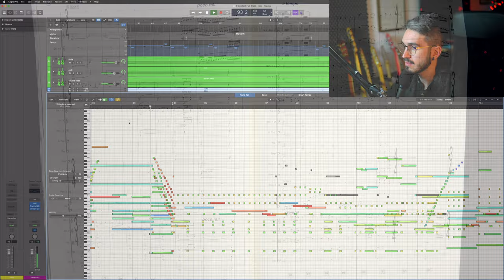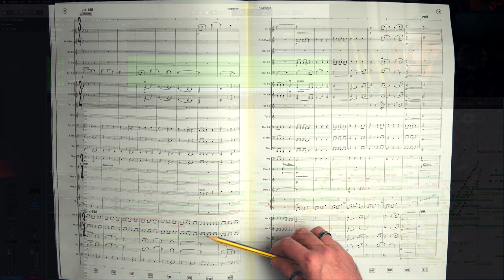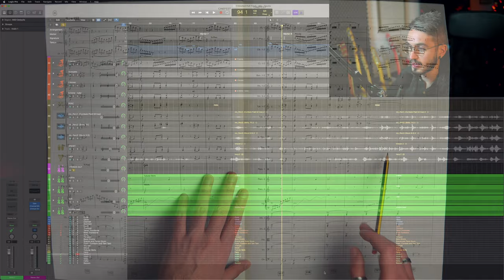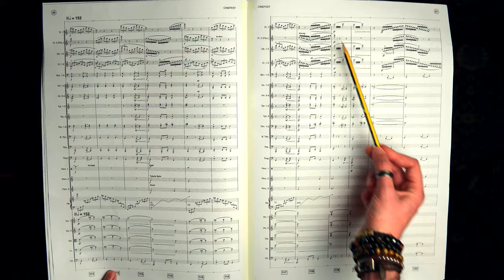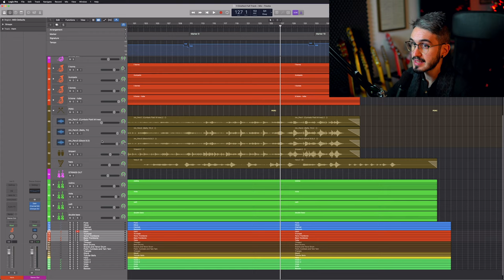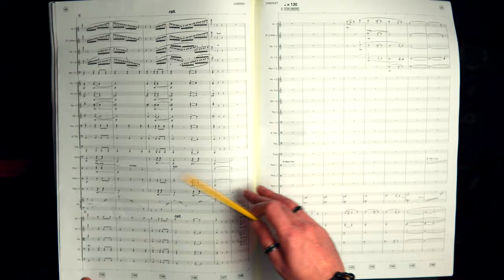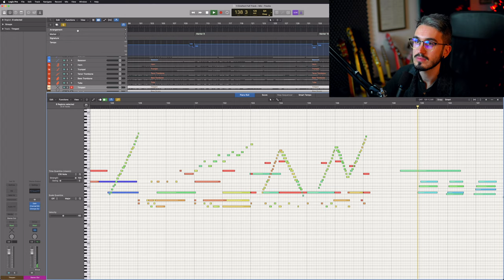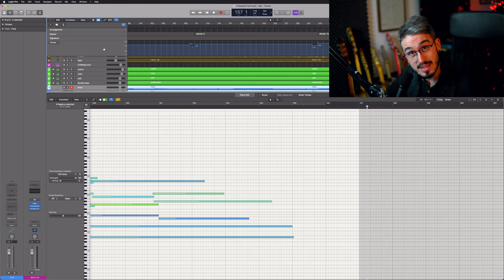10 Orchestration Techniques with LIVE ORCHESTRA! Finale (Part 2)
We finally reached the end of the series but don't be sad because what I planned for this episode is extra special! Yep you saw the thumbnail... That's a real orchestra playing, not just a picture and we are going to bring it to a close by writing a full piece based on our usual theme. The orchestration techniques featured in the grand finale will be a mix of some of your all time favourites and brand new stuff as well.